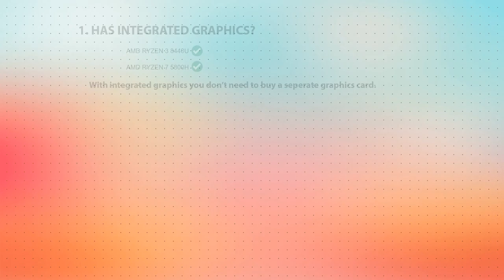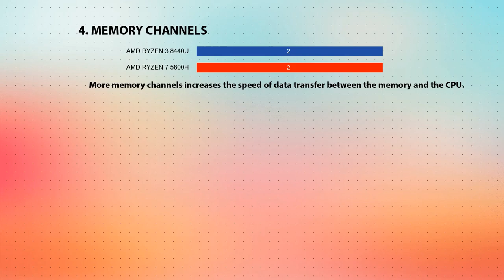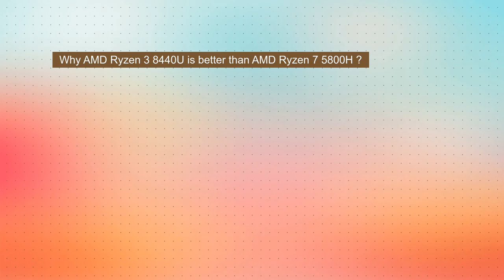AMD Ryzen 3 8440U vs AMD Ryzen 7 5800H Technical Comparison